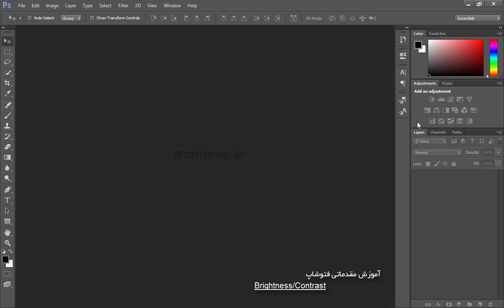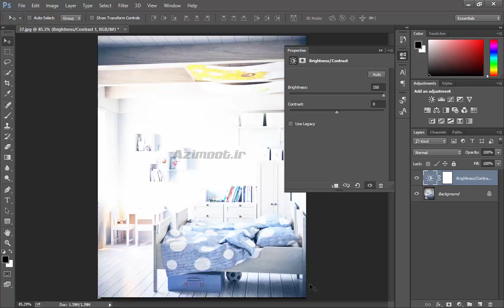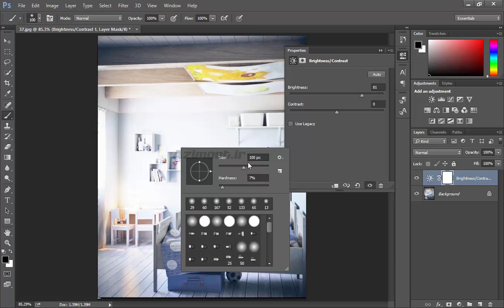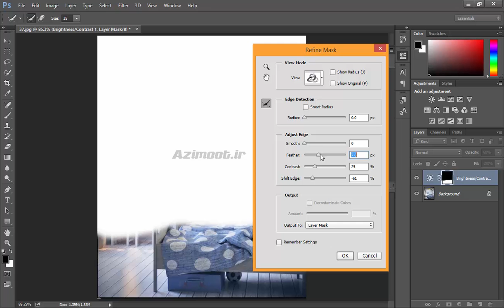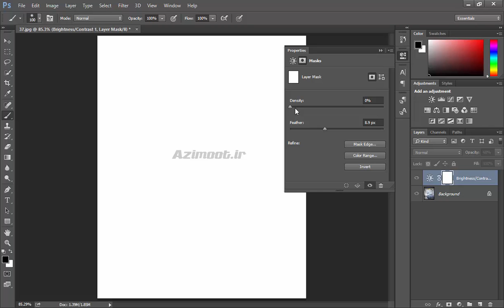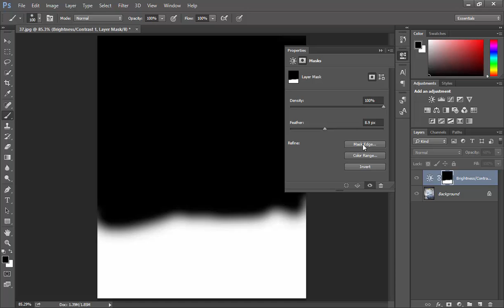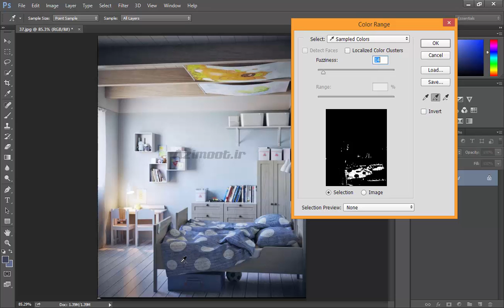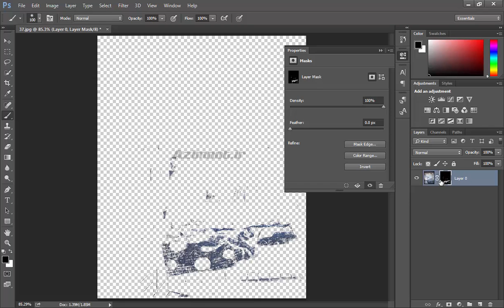آموزش فتوشاپ 2021 😍 Photoshop Brightness, Contrast tool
🔐رمز: azimoot81